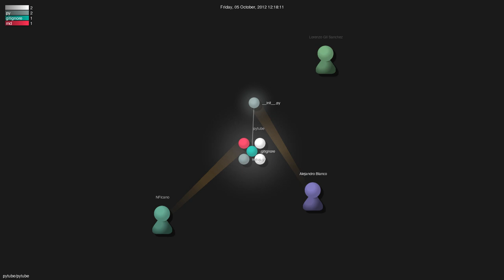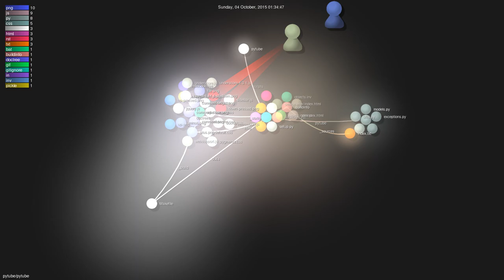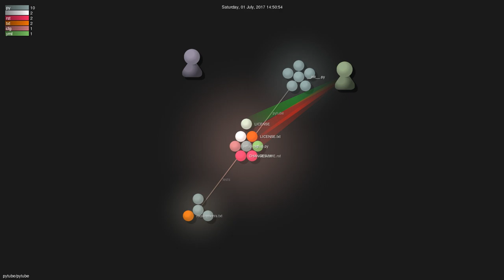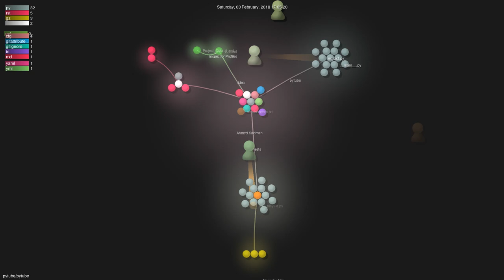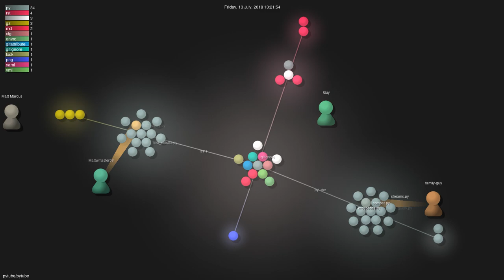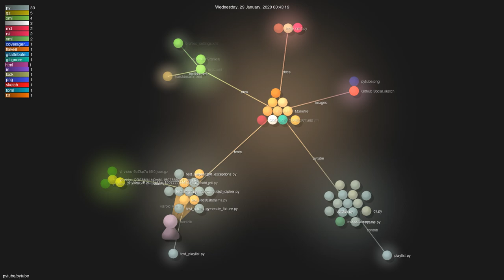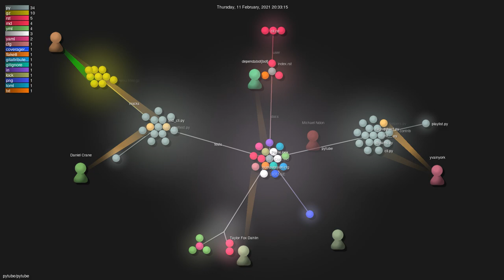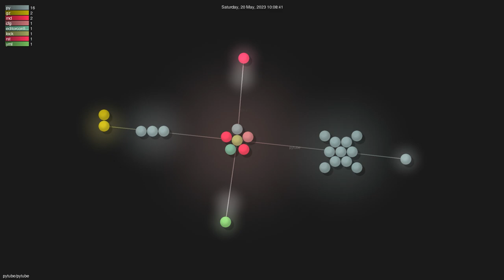pytube/pytube - Gource visualisation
Author: pytube
Repo: pytube

Description: A lightweight, dependency-free Python library (and command-line utility) for downloading YouTube Videos.
Starred: 10999
Forked: 2406
Watching: 203
Total commits: 1461
Initial commit: Sun Mar 18 15:36:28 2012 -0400
Total number of files: 89